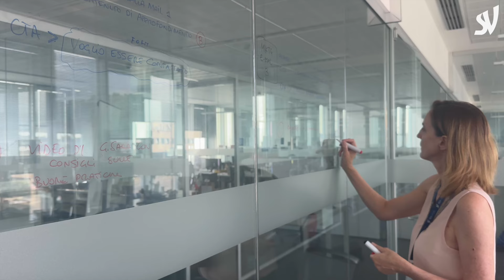Esperienze Raccontate: Giovanni - Marketing Intern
In questo video vi presentiamo Giovanni, un giovane studente di 18 anni che ora frequenta il quinto anno del Liceo Scientifico Olivelli di Pavia. Quest'estate, Giovanni ha avuto l'opportunità di svolgere uno stage di tre mesi nel reparto Marketing.
Durante la sua esperienza, Giovanni ha contribuito alla costruzione del sito interno di dipartimento su Sharepoint, la pubblicazione di post sui social media aziendali e alla realizzazione di alcuni video promozionali.
Il progetto più importante che gli è stato affidato è stato la creazione della serie di video "Meet our Team" pubblicati nella playlist omonima di YouTube, progetto pensato per far conoscere SEA Vision dal punto di vista dei dipendenti, in modo creativo e coinvolgente.

Giovanni ha dimostrato grande passione e professionalità in questi mesi estivi con noi, e lo ringraziamo ancora per l’ottimo lavoro svolto. Buona visione!

You're in the official YouTube home of SEA Vision.